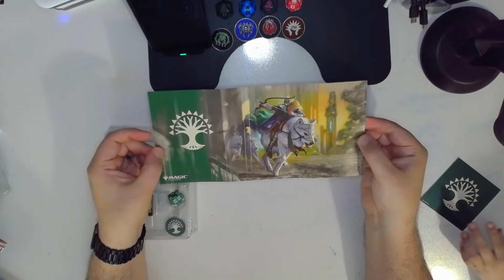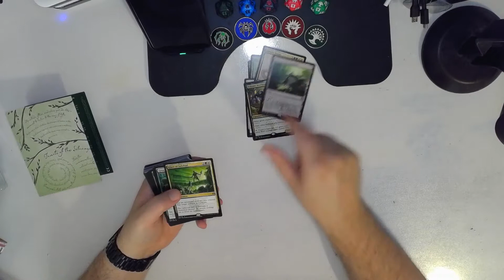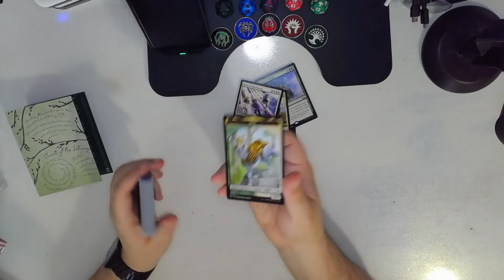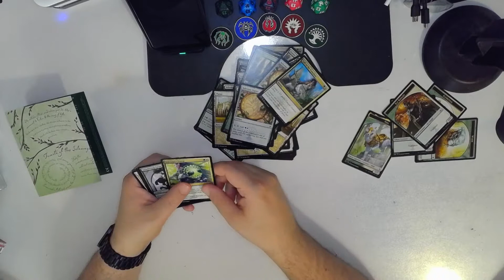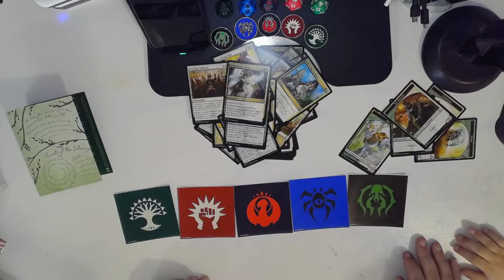Guild Kits - Part 5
The final part of in the series of the first run of Guild Kits, we go through the most valuable kit, Selesnya, mostly because Privileged Position was in the Deck